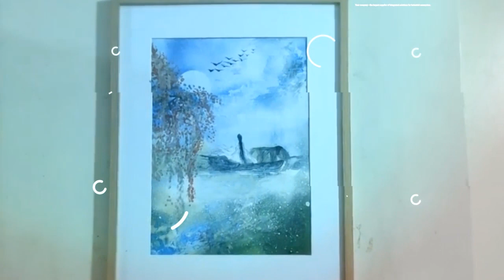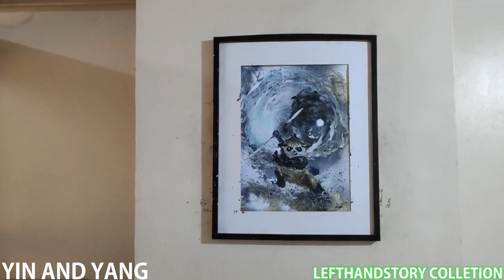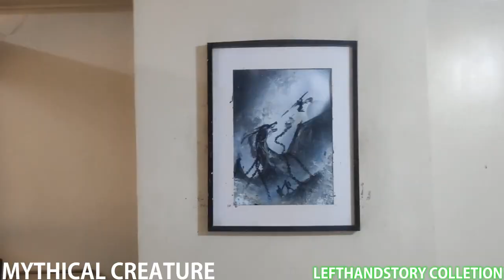Spray Paint Art - 10 Collection #26 by lefthandstory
Ingin tau bagaimana membuat Spray Paint?
(Want to Learn How to make Spray Paint?)
Di Chanel ini,saya membagikan Spray PaintArt Tutorial !
(In this Chanel,i share Spray Paint Art Tutorial!)